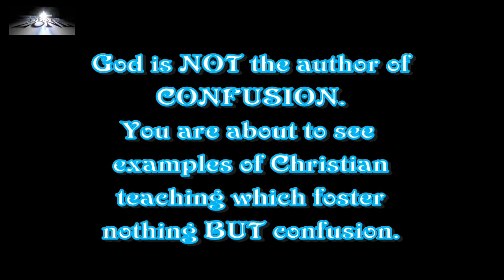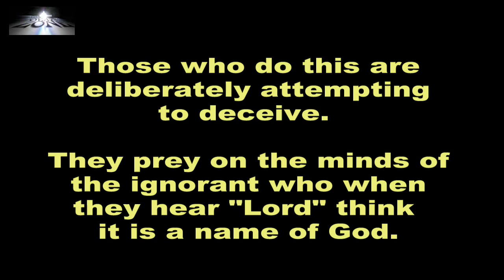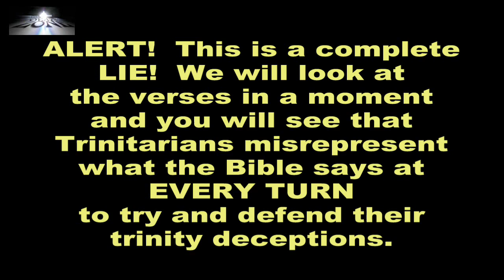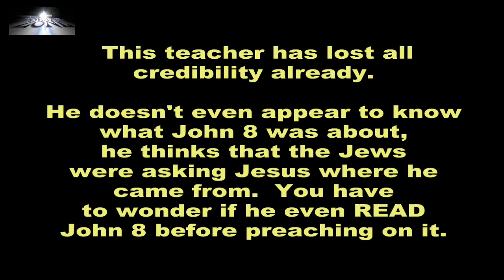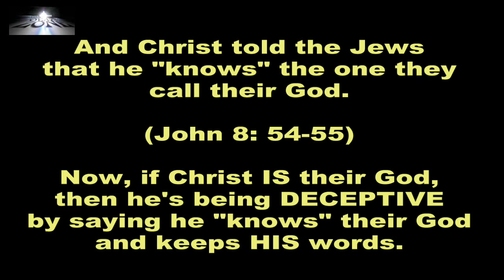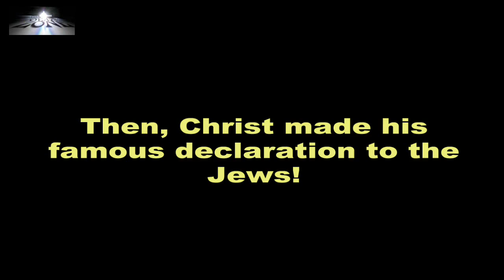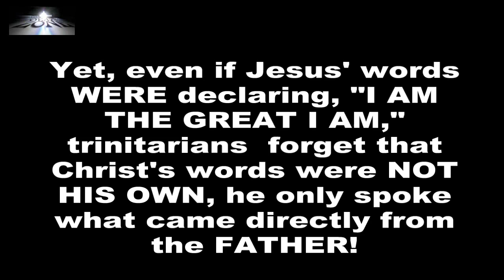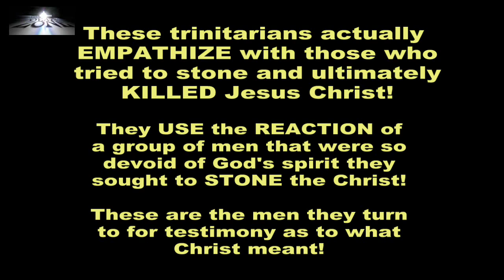Trinity Deception Part 3- John 8- Before Abraham Was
This part 3 of "The Trinity Deception" series covers John Chapter 8, where Christ states "Before Abraham Was, I Am."  I go over the "popular" interpretations that are used by trinitarians the world over and demonstrate why they are deceptive.